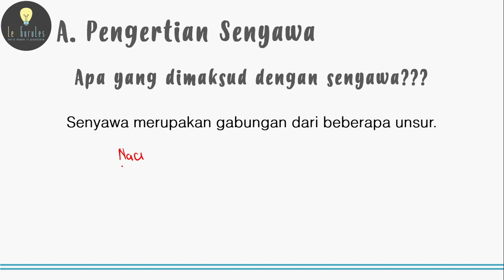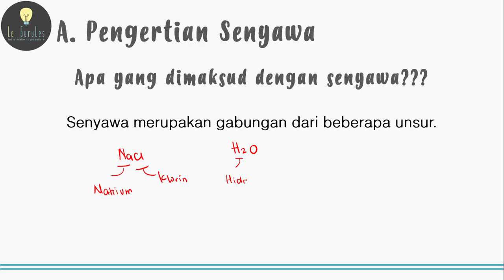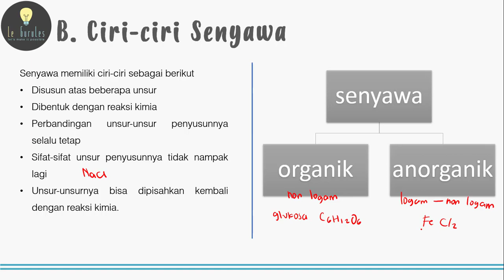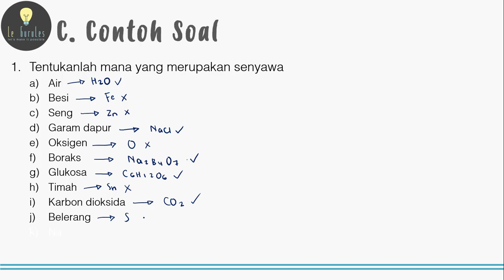Kimia SMA - Pendahuluan Kimia (3) - Pengenalan Senyawa Kimia, Lambang Senyawa Kimia (D)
Video kali ini membahas materi Kimia SMA - Pendahuluan Kimia (3) - Pengenalan Senyawa Kimia, Lambang Senyawa Kimia (D)
Ralat :
Dukung channel ini dengan membagikan video ini kepada teman-teman kamu :)